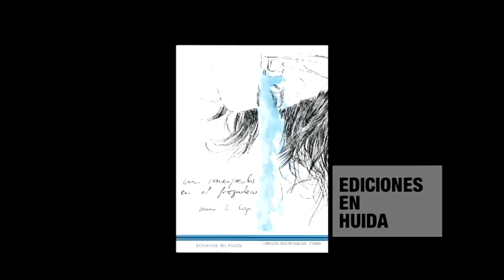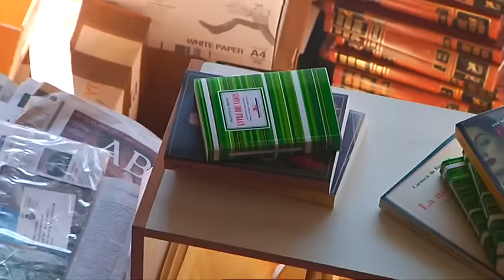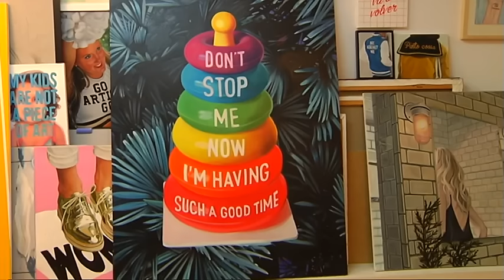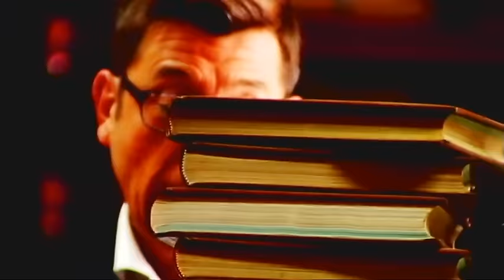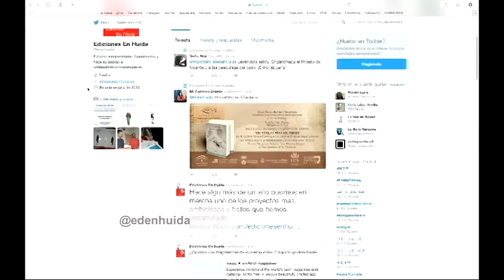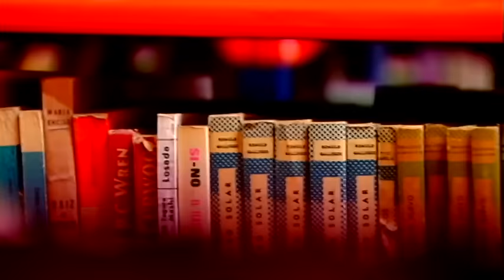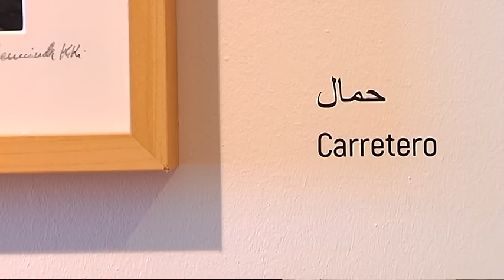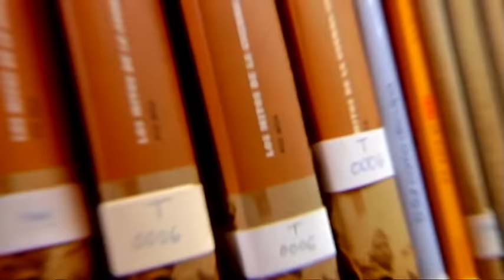Al Sur | Emisión: 01/02/17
Programa: Al Sur | Emisión: 01/02/17
Nos acercamos al trabajo del fotoperiodista Joaquín Hernández “Kiki”; a la obra de la jiennense Bea Sánchez; conocemos Ediciones en Huida, una pequeña editorial sevillana; y lo último de los malagueños Beyond Dance.